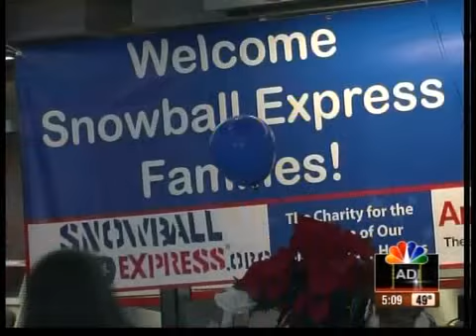All aboard the Snowball Express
More than 1,300 children and spouses of fallen United States military are embarking on an all-expense paid journey to Dallas, Texas.